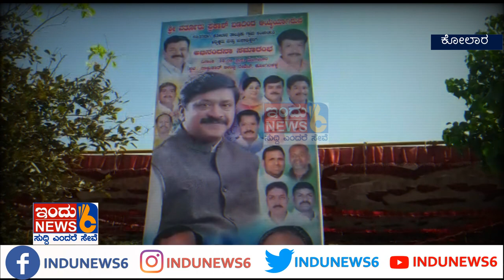ವರ್ತೂರ್ ಪ್ರಕಾಶ್ ರವರ ಮಟನ್ ರಾಜಕೀಯ